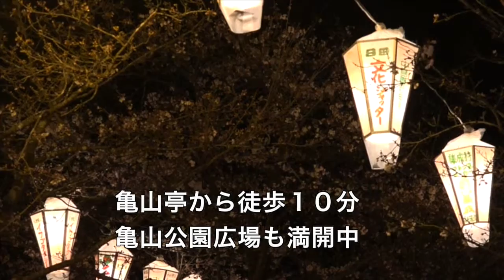夜桜の散歩 京町公園と亀山公園 （2016年3月30日時点）